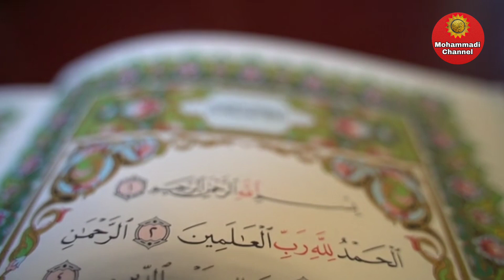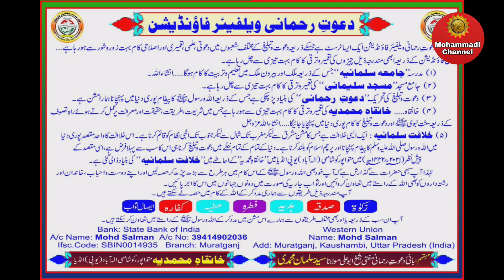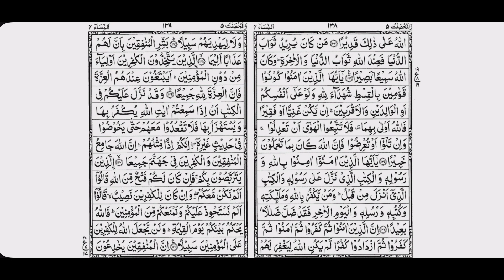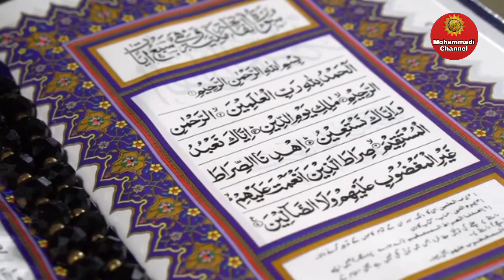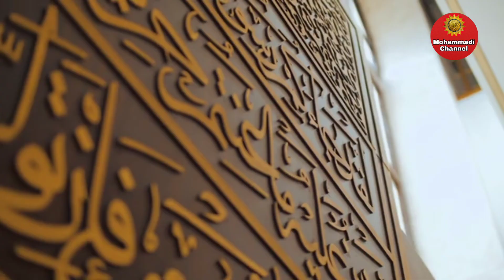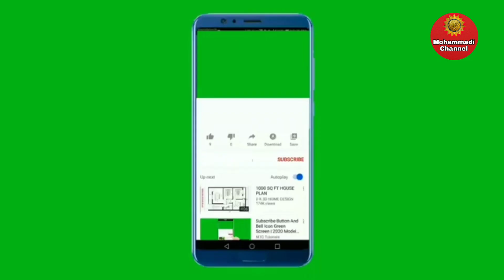Dars e Quran _ Episode 82 || By Maulana Syed Salman Mohammadi || Quran Translation In Urdu Hindi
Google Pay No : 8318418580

                     Or

Bank : State Bank Of India
Account Name : Mohd Salman
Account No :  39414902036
Ifsc Code : SBIN0014935
Branch : Muratgunj .

                       Or

( 1 ) Khanqah:
 Khanqah-e-Mohammadiyah.

( 4 )  Khilafat-e-Salmaniyah

( 5 )  Dawat-e-Rahmani